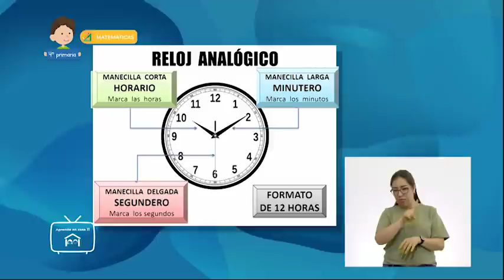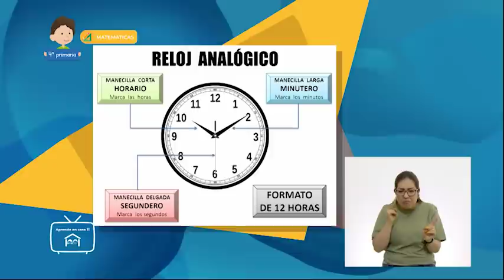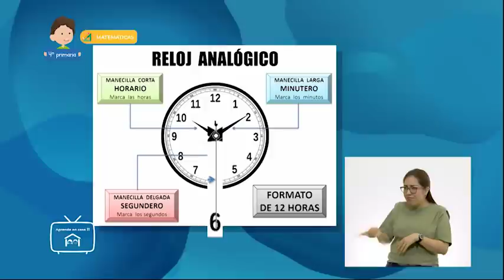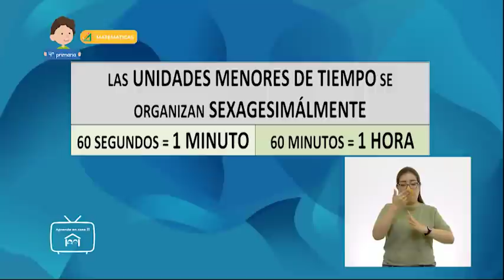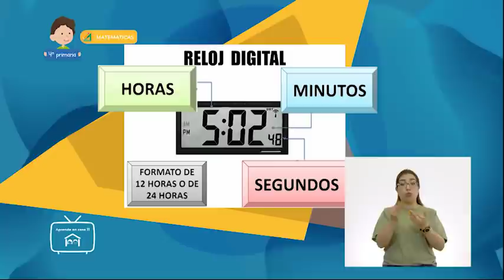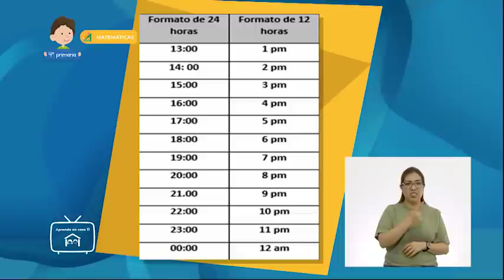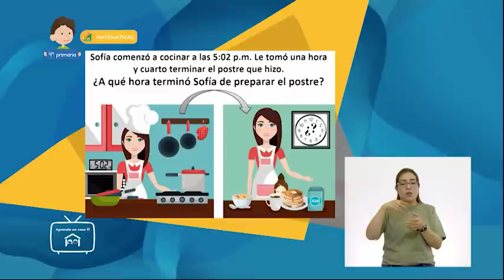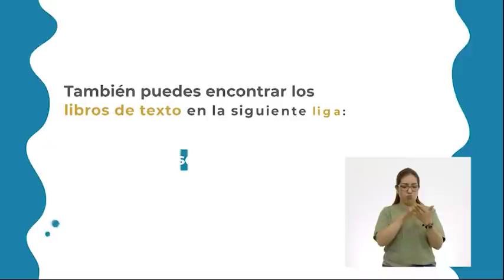AprendeEnCasa II | 4º Primaria | Matemáticas | Al compás del reloj | 10 de noviembre 2020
En esta clase de Matemáticas aprenderán a solucionar problemas vinculados al uso del reloj y del calendario.